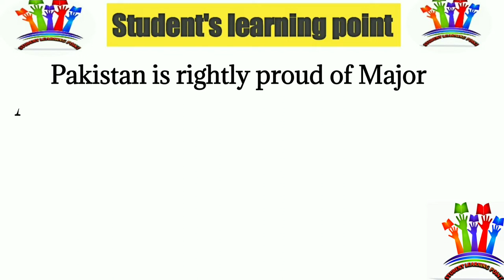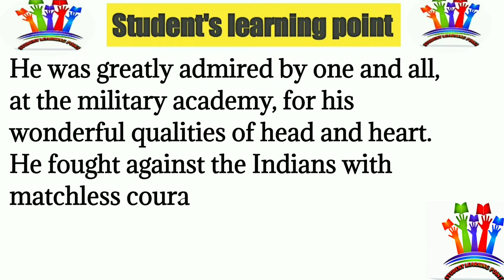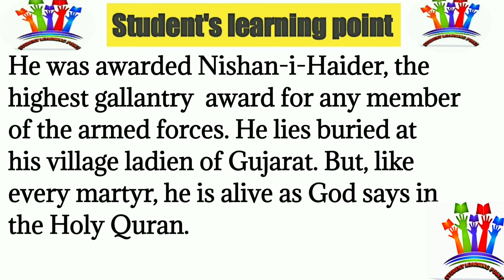Shaheed Major Aziz Bhatti Paragraph|| majorazizbhattiparagraph...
shaheed major aziz bhatti short paragraph 2022,
pakistan zindaabad 2022,
pakistan shaheed,
14 august 2022,